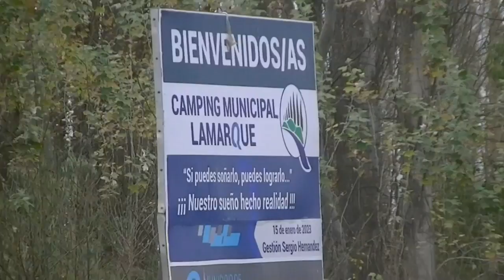LAMARQUE 4° PASADA DOMINGO RALLY DEL SUR